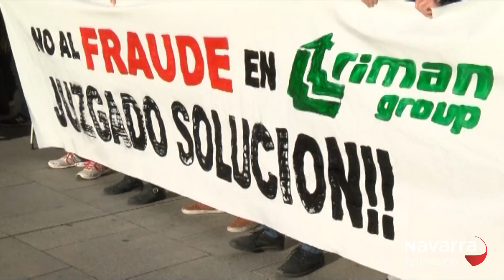Trabajadores de Triman denuncian un año de impagos